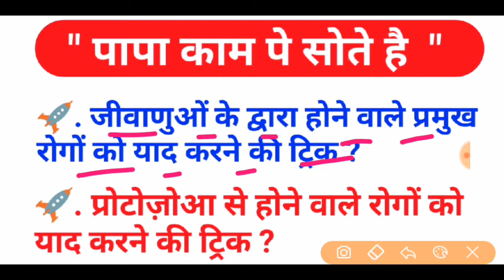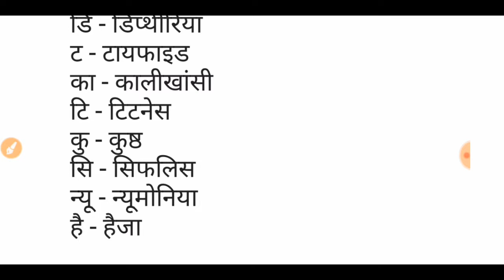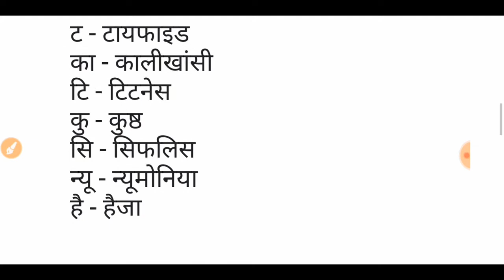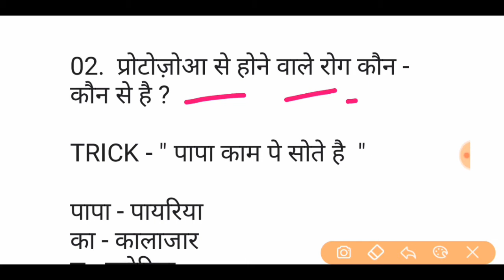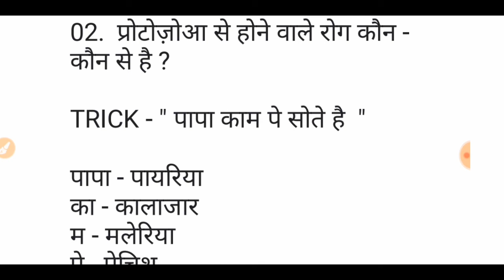जीवाणुओं के द्वारा होने वाले प्रमुख रोगो को याद करने की ट्रिक